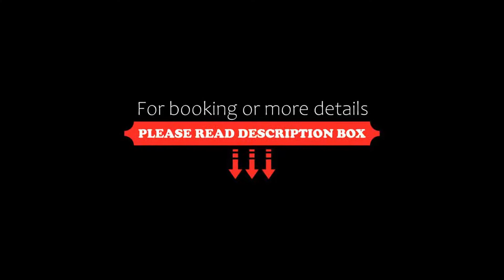Hotel Santa Rosa, Olavarría, Argentina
About Property:
You're eligible for a Genius discount at Hotel Santa Rosa! To save at this property, all you have to do is sign in.
Hotel Santa Rosa offers a luxurious spa, fitness centre and free Wi-Fi in Olavarría. It is located within the city's commercial centre.
The rooms here are decorated in elegant colour themes and feature paintings on the walls. They will provide you with a private bathroom with hairdryer, minibar and air conditioning. There is also ...
Property Type: Hotel
Address: Vicente López 2956, 7400 Olavarría, Argentina
Searching For
1. Hotel Santa Rosa - Olavarría - Argentina
2. Hotel Santa Rosa - Olavarría - Argentina Address
3. Hotel Santa Rosa - Olavarría - Argentina Rooms
4. Hotel Santa Rosa - Olavarría - Argentina Amenities
5. Hotel Santa Rosa - Olavarría - Argentina Offers and Deals
Audio Credit:
Track Title: Blank Slate
Artist: VYEN